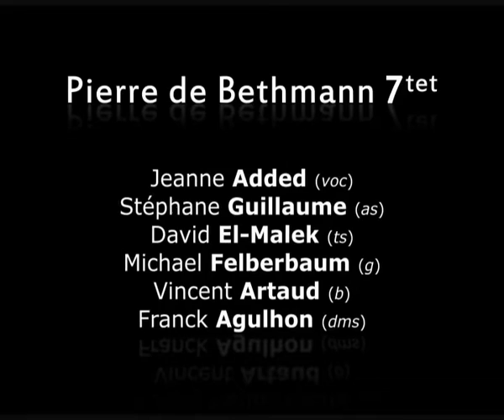P2B ilium /// Oui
Pierre de Bethmann, rhodes
Jeanne Added, voc
Stéphane Guillaume, as
David El-Malek, ts
Michael Felberbaum, g
Vincent Artaud, b
Franck Agulhon, dms

"OUI" (Pierre de Bethmann)

Victoires du Jazz
Cité de la Musique / Paris / 3 septembre 2008

Voir l'album OUI
[ilium 3]